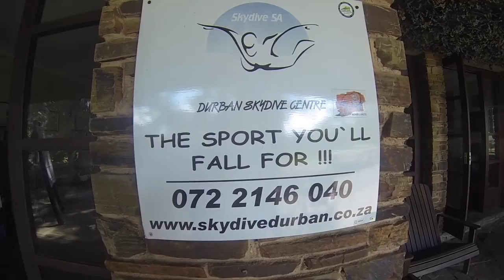ALMAS TANDEM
DURBAN SKYDIVE CENTRE  ALMAS TANDEM